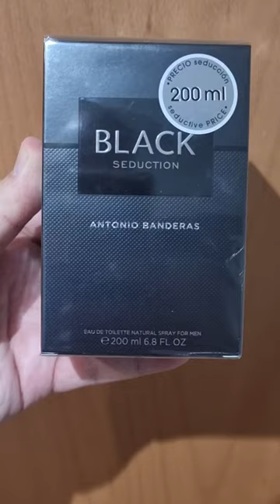BLACK SEDUCTION◼️EAU DE TOILETTE 👉ANTONIO BANDERAS 🇪🇦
➡️PERTENECIENTE A LA LÍNEA SEDUCTION.

➡️CONCENTRACIÓN DE LA FRAGANCIA (FRAGANCE CONCENTRATION) EAU DE TOILETTE (AGUA DE TOCADOR).

➡️LANZADA (SINCE) AL MERCADO EN EL AÑO 2.009

➡️FABRICADO (MADE) EN ESPAÑA 🇪🇦

➡️ALCOHOL 80% VEGETAL🌿

➡️FABRICANTE (MANUFACTURED) ANTONIO PUIG S.A. 🇪🇦

➡️PERFUMISTA (PERFUMER) OLIVIER CRESP 🇲🇫

👉 PIRÁMIDE OLFATIVA DE LA FRAGANCIA 👈

👉 OLFACTORY PYRAMID OF FRAGANCE 👈

➡️NOTAS DE SALIDA (HIGH NOTES):BERGAMOTA Y GROSELLA NEGRA.

➡️NOTAS DE CORAZÓN (HEART NOTES):CARDAMOMO, CORIANDRO Y NUEZ MOSCADA

➡️NOTAS DE FONDO (BASE NOTES): CEDRO, HABA TONKA, ÁMBAR Y ALMIZCLE (MUSK)

➡️SÍGUE🔻 FLECHAS 🔻FOLLOW 🔻ARROWS

⛔️ ⚠️ NORMAS EN EL CANAL ⚠️ ⛔️

➡️EN ESTE CANAL DE YOUTUBE SIEMPRE SE RESPETARÁN LOS DERECHOS Y LAS OPINIONES DE LOS DEMÁS PARTICIPANTES Y SUSCRIPTOR@S,NUNCA SE OFENDERÁ O DISCRIMINARÁ A NADIE BAJO NINGÚN CONCEPTO Y SIEMPRE RESPETANDO LAS OPINIONES DE LOS USUARI@S QUE  VISITEN ESTE  CANAL👉 VUESTRO CANAL PERFUMERO FAVORITO❗️☝️😀👍

➡️TODO LO QUE OFENDA O DISCRIMINE🤬 ☑️ NO SERÁ ACEPTADO NI BIENVENIDO 💩 🤢 🤮PUES YA QUE SERÁ OPORTUNAMENTE DENUNCIADO 👊 📝 👉 CON LAS MEDIDAS  QUE YOUTUBE TENGA AL RESPECTO Y LAS REPERCUSIONES Y DEMÁS MEDIDAS LEGALES  👨‍⚖️ 👩‍⚖️ QUE SE PUEDAN LLEVAR A EFECTO, POR OTRAS VÍAS LEGALES 🫵 💼

⛔️ ⚠️ RULES IN THE CHANNEL ⚠️ ⛔️

➡️IN THIS YOUTUBE CHANNEL THE RIGHTS AND OPINIONS OF OTHER PARTICIPANTS AND SUBSCRIBER WILL ALWAYS BE RESPECTED, NOBODY WILL NEVER BE OFFENDED OR DISCRIMINATED UNDER ANY CIRCUMSTANCE AND ALWAYS RESPECTING THE OPINIONS OF USERS WHO VISIT THIS CHANNEL👉 YOUR FAVORITE PERFUME CHANNEL❗️☝️😀👍

➡️EVERYTHING THAT OFFENS OR DISCRIMINATES 🤬 ☑️ WILL NOT BE ACCEPTED OR WELCOME 💩 🤢 🤮 BECAUSE IT WILL BE OPPORTUNLY REPORTED 👊 📝 👉 WITH THE MEASURES THAT YOUTUBE HAS ABOUT IT AND THE IMPLICATIONS AND OTHER LEGAL MEASURES 👨‍⚖️ 👩‍⚖️TAKE EFFECT,THROUGH OTHER LEGAL WAYS 🫵 💼

     WELCOME EVERYBODY❗️😉 ♀️ ♂️ ⚧️

➡️ACTIVAR CAMPANA ❗️🔔 📲 ACTIVATE BELL 🔔 📲 👉 NOTIFICATIONS❗️🔈 🔉 🔊📲

➡️LIKE VIDEOS❗️👍📺🔝🤗

➡️COMENTARIOS, IDEAS Y OPINIONES📝💡🗣
     COMENTS, IDEAS AND OPINIONS

➡️Vídeos 📺 Subtitulados en Diferentes Idiomas 🔊 para mayor cobertura pública 🛜

➡️Videos 📺 Subtitled in Different Languages ​​🔊 for greater Public Coverage 🛜

➡️Vídeos Realizados 📽 en HD (Alta Definición) y 4K (máxima resolución 4.000 píxeles),usado en Cine Digital e Infografía (Técnica de obtención de imágenes por medio de procedimientos informáticos).

➡️Videos Made 📽 in HD (High Definition) and 4K (Maximum Resolution 4.000 pixels), used in Digital Cinema and Infographics (Image obtaining Technique through Computer Procedures).

➡️Realizado (Made) 📹 + Filmado (Filmed) 🎬   Móvil 📲 Samsung Galaxy S-21Ultra 5-G.

➡️Edición (Edition) YouCut Pro 🎞 Video Editor.

➡️Aro de Luz (Light Ring ) 🔆 + Soporte [📱] (Mobile Suport) = Hama - Modelo (Model) 4642 Spotlight Fold Up 102.

➡️Micrófono Inalámbrico (Wireless Microphone)🎙Modelo (Model) Wireless  Lavalier Microphone.